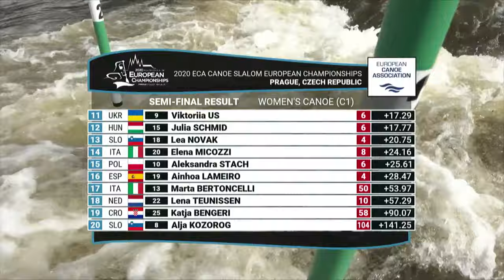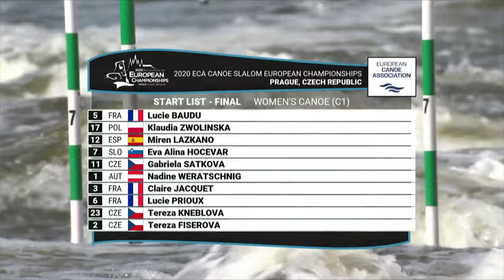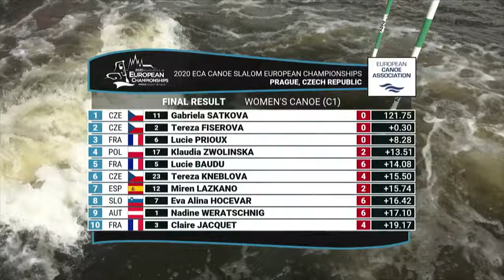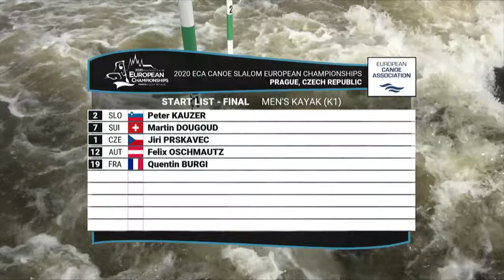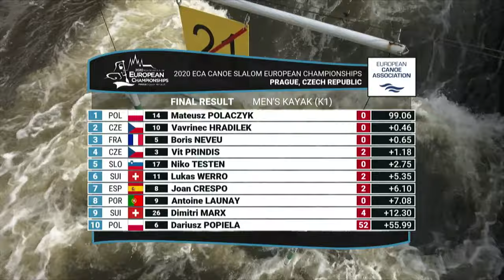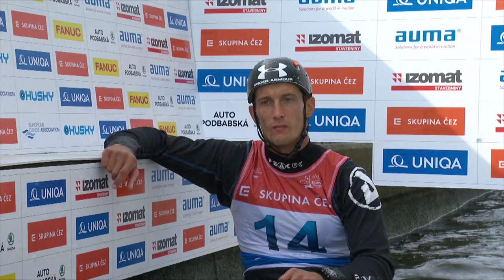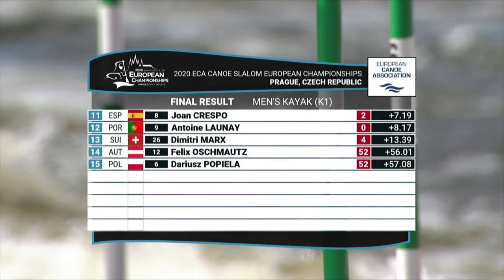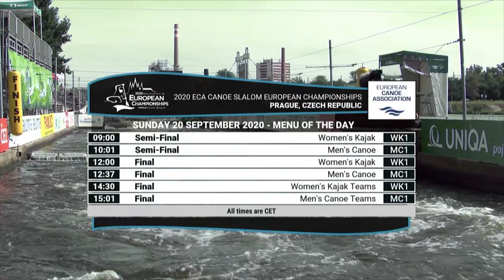Final WC1, MK1 - 2020 ECA Canoe Slalom European Championships, Prague (CZE)